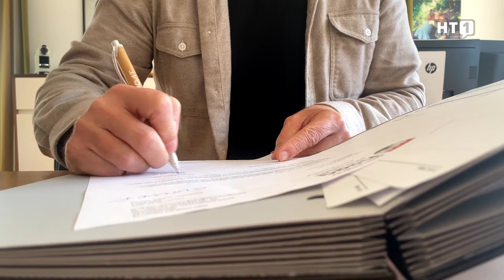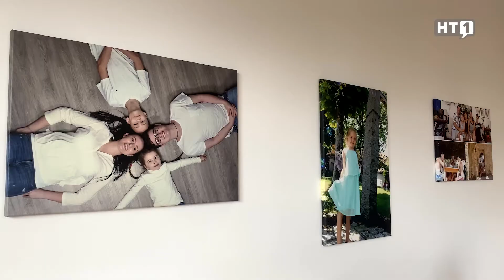HAAG AM HAUSRUCK: Ein Tag im Amt des Bürgermeisters | Bürgermeister | Arbeit | Aufgaben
Fast jede Gemeinde hat einen. Mal macht er sich mehr beliebt, mal leider etwas weniger. Die Rede ist vom Bürgermeister. Welche Aufgaben er täglich zu erfüllen hat und warum man hier oft einen breiten Buckel braucht, erklärt Konrad Binder, Bürgermeister von Haag am Hausruck, in unserer neuen Folge von „Tamara will´s wissen“.